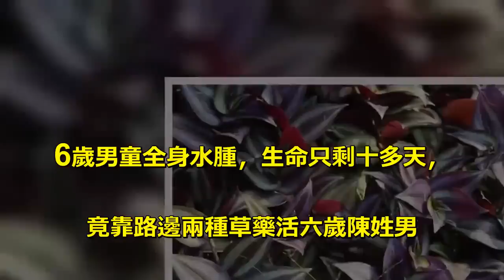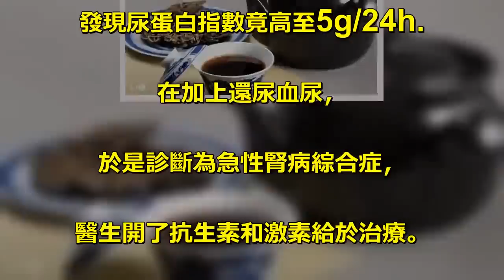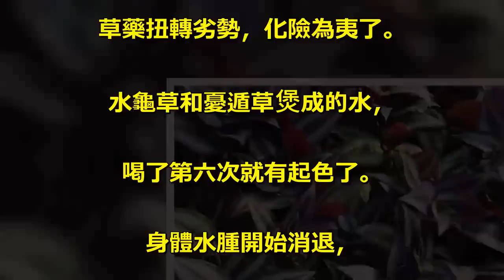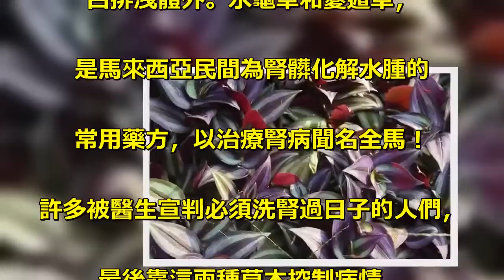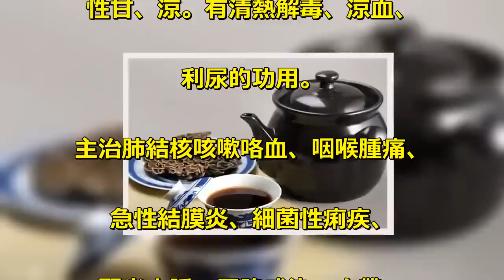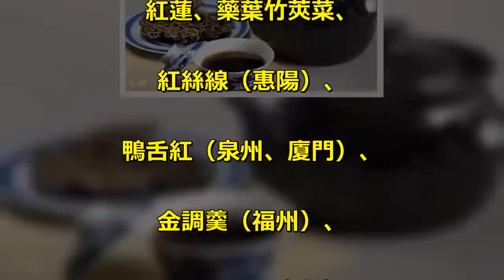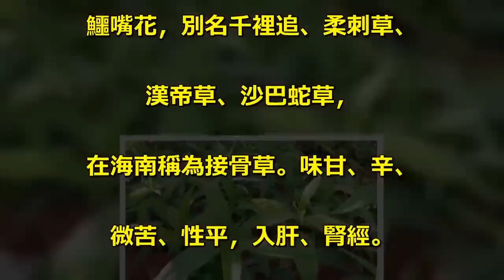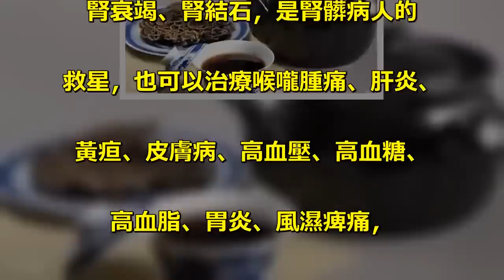6歲男童全身水腫，生命只剩十多天，竟靠路邊兩種草藥活命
6歲男童全身水腫，生命只剩十多天，. 竟靠路邊兩種草藥活六歲陳姓男. 童突然間發病，. 當天一直尿血尿和泡泡尿。. 陳媽媽用盆子盛著，看了都心寒。. 馬上送孩子就醫，經檢驗後，. 發現尿蛋白指數竟高至5g/24h.. 在加上還尿血尿，. 於是診斷為急性腎病綜合症，. 醫生開了抗生素和激素給於治療。. 但不久後，. 陳媽媽發覺孩子的腹部腫脹起來。. 孩子全身性水腫，. 腫得他一個人變成兩個人似的，. 連呼吸也困難。. 在醫院吃藥吊水治療了一段時間。. 雖經治療，但病情反反復復。. 半年內就住了兩次醫院。. 當陳母看著同病相憐的病童一個接. 一個撒手歸西，離開人間。. 她心裡很悲傷，. 深怕孩子步他們的後塵。. 但不幸的是，腎髒專科醫生在治. 療了約半年後竟向她說：. “我們盡力了，. 你的孩子只剩三個月命”。. 她想盡一切辦法求醫問藥。. 但時間一天天飛逝，最後只剩十天了。. 不幸中之大幸，他們遇到了一位醫生，. 為她帶來的水龜草和憂遁草，. 本想死馬當活馬醫，. 沒想到就靠這兩種路邊常見的. 草藥扭轉劣勢，化險為夷了。. 水龜草和憂遁草煲成的水，. 喝了第六次就有起色了。. 身體水腫開始消退，. 而且不再排蛋白尿。. 這加強了他們的信心。. 堅持一直喝到第十五天後，. 慢慢看著孩子變回生病前的模樣，. 他們這才相信奇跡真的發生了。. 這就是神奇草藥的治病能量。. 這個孩子就是活生生的一個列子。. 水龜草和憂遁草是超棒的消炎. 消腫草藥。. 水龜草配伍憂遁草以團結力量，. 加強了它們為腎炎問題，. 消炎消腫，排洩利水的療效。. 把小孩體內的水分和過量的尿蛋. 白排洩體外。水龜草和憂遁草，. 是馬來西亞民間為腎髒化解水腫的. 常用藥方，以治療腎病聞名全馬！. 許多被醫生宣判必須洗腎過日子的人們，. 最後靠這兩種草本控制病情，. 成功避開洗腎的厄運。. 這兩種草藥成了腎病患者的腎病救星！. 水龜草為鴨跖草科水竹草屬水竹. 本草生於山邊、村邊和溝旁、. 園邊較陰濕的草地上。. 性甘、涼。有清熱解毒、涼血、. 利尿的功用。. 主治肺結核咳嗽咯血、咽喉腫痛、. 急性結膜炎、細菌性痢疾、. 腎炎水腫、尿路感染、白帶、. 毒蛇咬傷等。全草秋冬可采，. 為引入栽培植物，逸出野生。. 水龜草各地別名：油蟲草、. 紅竹草、蟑螂草、膠濁草（潮汕）、. 紅蓮、藥葉竹莢菜、. 紅絲線（惠陽）、. 鴨舌紅（泉州、廈門）、. 金調羹（福州）、. 管菜（三明、寧化）、. 紅骨竹仔草（詔安）。. 憂遁草學名：. 鱷嘴花，別名千裡追、柔刺草、. 漢帝草、沙巴蛇草，. 在海南稱為接骨草。味甘、辛、. 微苦、性平，入肝、腎經。. 全株入藥，清熱解毒、散瘀消腫、. 消炎解酒、防癌抗癌等作用，. 能改進全身血流狀態，. 增強心肌收縮能力，改善血壓，. 含豐富的蛋白質，營養價值極高。. 傳統上用於治療腎炎、腎萎縮、. 腎衰竭、腎結石，是腎髒病人的. 救星，也可以治療喉嚨腫痛、肝炎、. 黃疸、皮膚病、高血壓、高血糖、. 高血脂、胃炎、風濕痺痛，. 以及對多種癌症有很好的治療效果。.